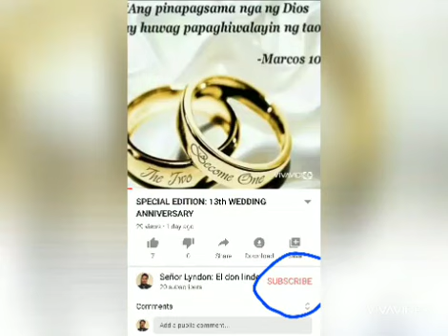PHASE 2 to normalization in Madrid, Spain!